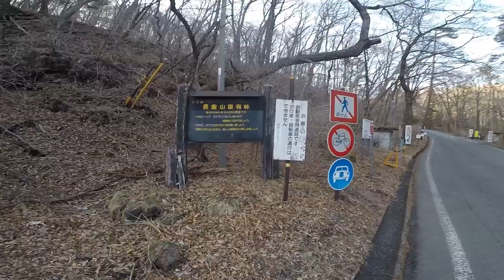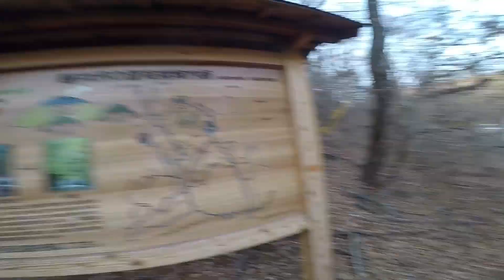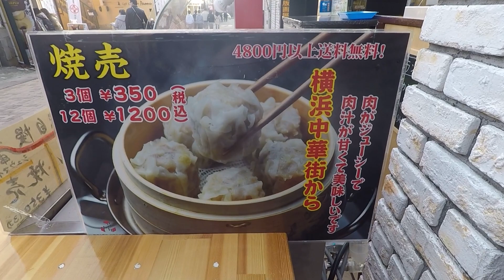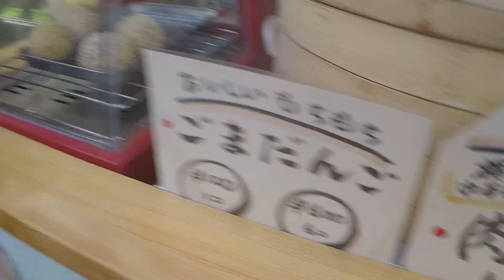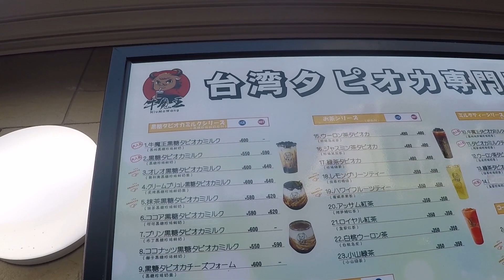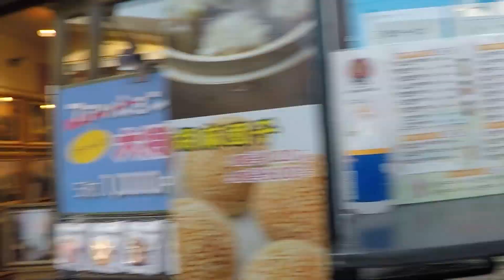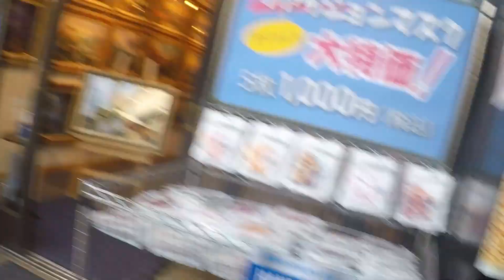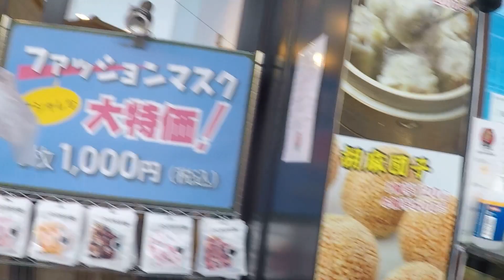Saan aabot ang ¥500 rent-a-bike?| KARUIZAWA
Sorry for making you wait!
Here we are DOMO JAPAN  back at your screen again!

We'll be uploading videos as much as we can.

Editor:
InShot Pro